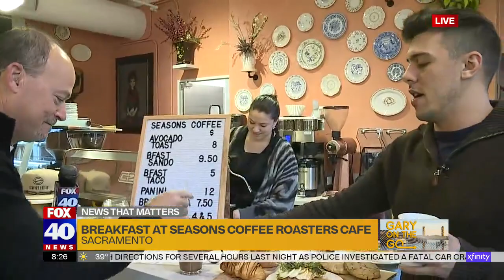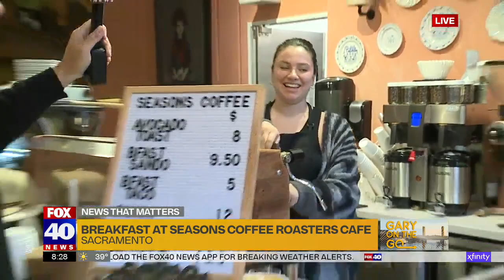GARY ON THE GO - Season's Cafe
Season's Cafe is the newly Coffee and breakfast shop opened in the Clara building.